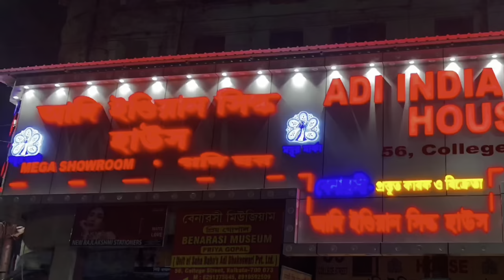PURE KATAN @ Rs.1500 off | CHAITRA SALE 😳😳 | WITH SILKMARK | ADI INDIAN SILK HOUSE